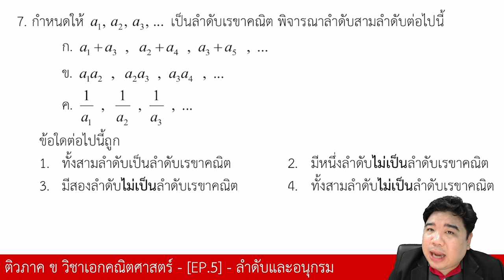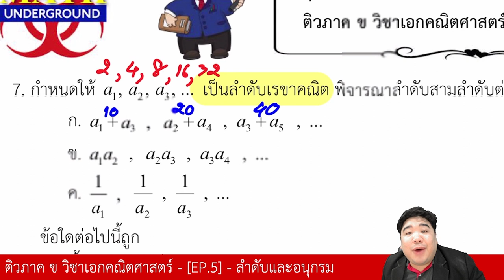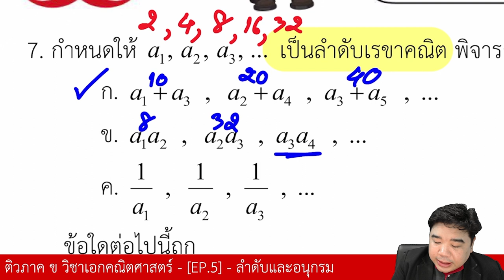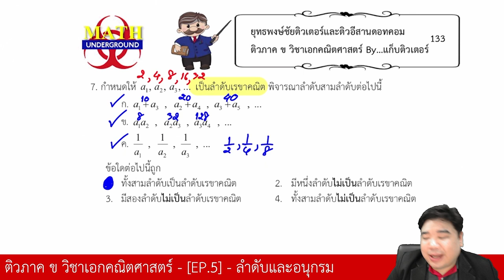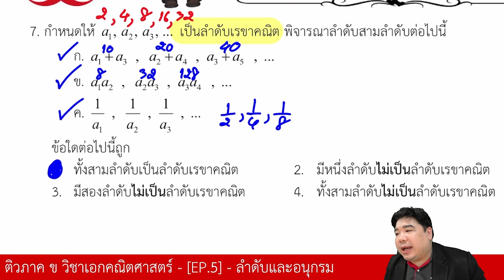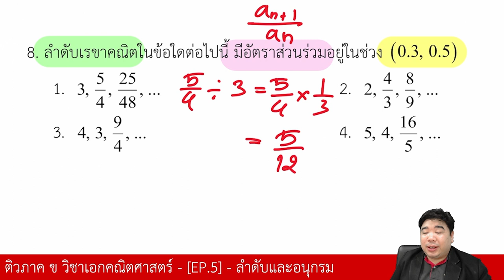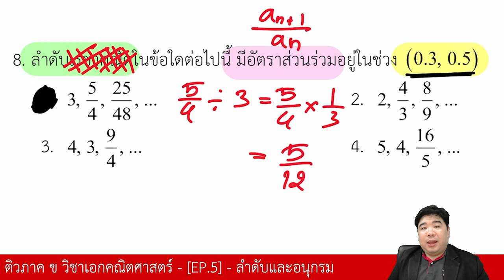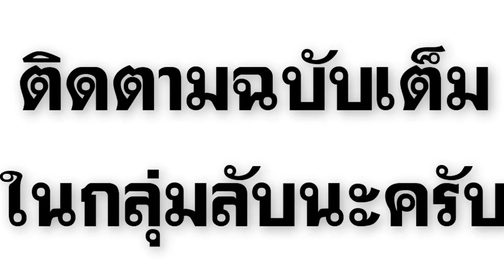ลำดับและอนุกรม (ข้อสอบจริง) | ภาค ข วิชาเอกคณิตศาสตร์ | แก็บติวเตอร์